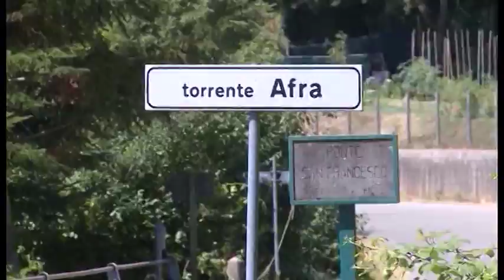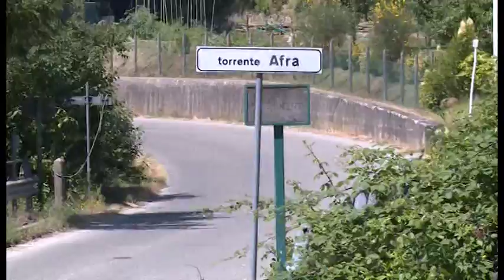Katia Dell'Omarino. E' ancora caccia all'assassino: proseguono le comparazioni con dna di "Ignoto 1"